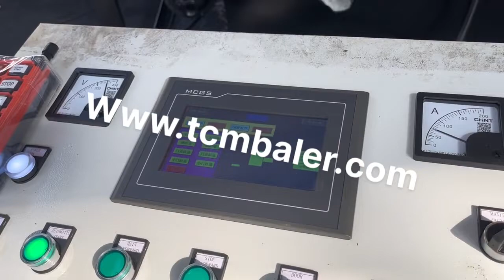demolition scrap baler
Portable Steel Scrap Baler Czech, Logger Germany, Portable Steel Scrap Baler, Logger. Gensco's compact Portable or Stationary BALER and LOGGING machines for scrap metal with optional cabin, loading crane, scrap grapple and automatic ejection door. Folding Wing Technology, Strong and Fast, built with high quality components for processing all types of scrap, Maximizing Scrap Metal Recovery Denmark, Elder Demolition Japan, On, site balers allow demolition companies in Oregon to quickly prepare the scrap for sale to scrap recyclers and create a cleaner and therefore more valuable product. A mobile baler allows you to bring the baler to the material instead of the other way around, saving you the time and labor involved with preparing the material to be shipped. Recycling UK, Demolition and Material Handling Portugal, Machinery Specialist is a leader supplier for Recycling, Demolition and Material Handling machinery in the Asia, Pacific region. Based in Sydney, Australia, we represent industry leader brands and we also specialize in sourcing used machinery from all over the world. Scrap Metal Baling Ballarat Morocco, Calora Demolitions Congo, Calora Demolitions provides a scrap metal baling service in Ballarat, which allows us to effectively recycle scrap metal and reduce clean, up time on site. Calora Demolitions provides a scrap metal baling service in Ballarat, which allows us to effectively recycle scrap metal and reduce clean, up time on site. Scrap Sweden, Demolition Botswana, Scrap Handling Magnets. A complete selection of round and rectangular 24V and 230V DC CANMAG Scrap Handling and Steel Mill Magnets. Hydraulic H, MAG Magnets for scrap yards and demolition sites. Heavy Severe Duty magnets for mill use, slab turning, billet, bloom and, Car Baler Niue, Scrap Metal Balers Zimbabwe, Delivery and Service Australia wide for Car Baler, New and Used Car Baler, Mobile Baler, Car Logger AUSTRALIAN LEADING SUPPLIER OF RECYCLING, DEMOLITION MATERIAL HANDLING EQUIPMENT Contact Us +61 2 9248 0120 Baling out Pakistan, Construction Demolition Recycling Estonia, 2017, 9, 1Though the baler was, much larger, than needed, Gillis says, it was a good opportunity to expand Recovery1s capabilities. The baler was used for N, 6 carpet, Nylon, 6.6 carpet, carpet pad, cardboard, mixed film plastic, mixed rigid plastic, polyvinyl, Scrap Processing Kazakhstan, Demolition Equipment Auction Nauru, Scrap Processing, Demolition Equipment Auction Results. Sort by manufacturer, model, year, price, location, sale date, and more. Page 1 of 2. Scrap Processing Ghana, Demolition Equipment For Sale Greece, 2019, 10, 21Browse our inventory of new and used Scrap Processing, Demolition Equipment For Sale near you at MarketBook.ca. Top manufacturers include LIEBHERR, FUCHS, CATERPILLAR, SENNEBOGEN, KOBELCO, KOMATSU, LINK, BELT, HAMMEL, DOPPSTADT, and VOLVO. Page 1, Sierra International Machinery Chile, Scrap Singapore, Sierra International Machinery is a worldwide leader in the sale and support of processing equipment to the scrap and recycling industries, offering, Bailing Machines Turkey, Waste Recycling Balers New Zealand, 2 The Taurus, Bluline shear balers incorporate a unique, patented, swinging wings, compression box. They are also highly versatile machines designed to compress and shear a variety of different materials, such as over, sized or bulky scrap, high, density mixed scrap as well as demolition scrap and, or bales. View the range Sierra REB Two Ireland, Ram Balers Senegal, Sierra's REB two, ram balers are machines designed by recyclers, for recyclers with more than 40 years of experience going into the design and manufacturing. Scrap Metal Recycling Western Sahara, Nikau Group South Africa, As New Zealand's largest demolition company Nikau is very experienced in turning demolition scrap metal products into recyclable materials. In order to do this we offer a variety of different services to optimise metal recovery. These services include, Metal Analysing